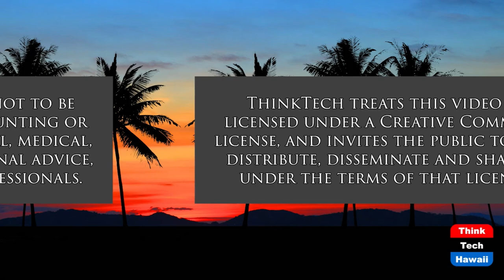Onipa'a and Hawai'i Global Diplomacy (Cooper UNion)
Kanaka Values for Humanity's Future.  The host for this show is Joshua Cooper.  The guest is Kainoa Pestana.

Onipa'a begins with commemoration of the self-determination of Kanaka Maoli people of Hawai'i sharing the wisdom of indigenous leader illustrated by Kings and Queens that continuing in 21st century. Onipa'a focuses on steadfast principles of aloha aina.  Beyond Onipa'a discussions covers about King Kalakaua ideas for diplomacy in Oceania and working together for common good. Kalakaua was first head of state to navigate the world in 1881 and discussion covers its importance today.